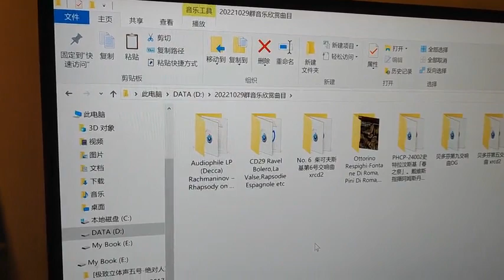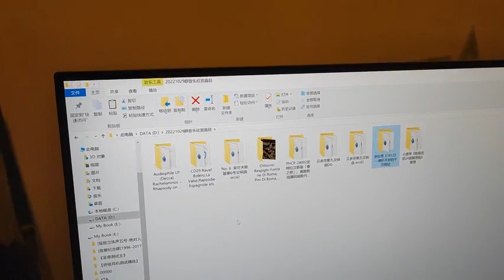偏硬件的音响发烧友举办古典音乐“微讲座”，有趣的交流创新。